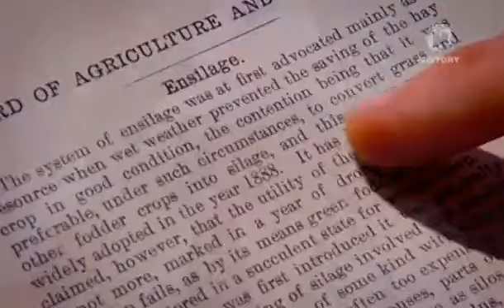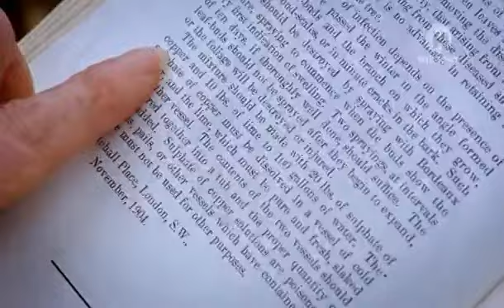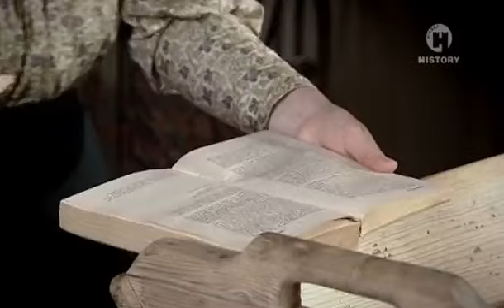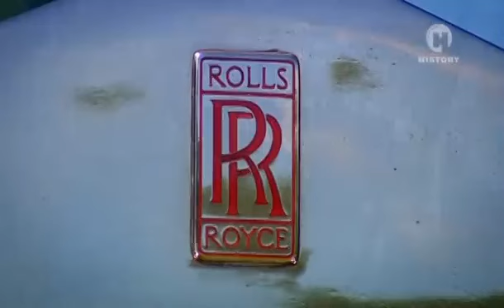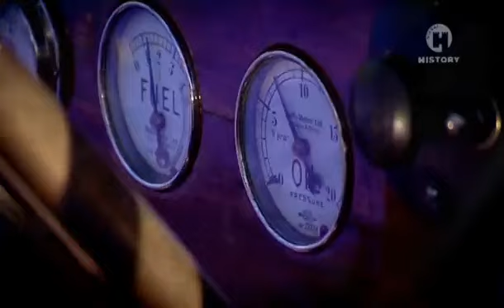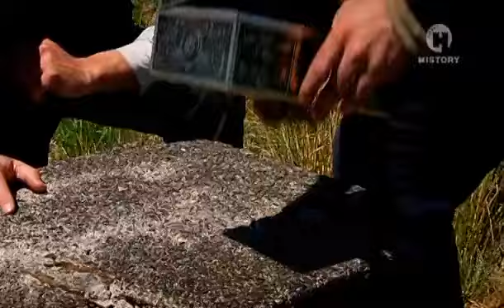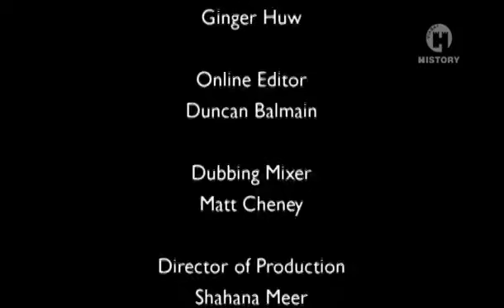Эдвардианская ферма. 00. Июнь